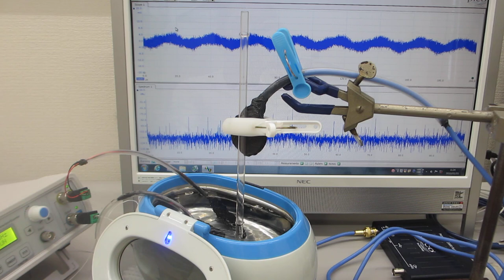超音波洗浄器(42kHz 26W)を利用した、メガヘルツの超音波発振制御実験